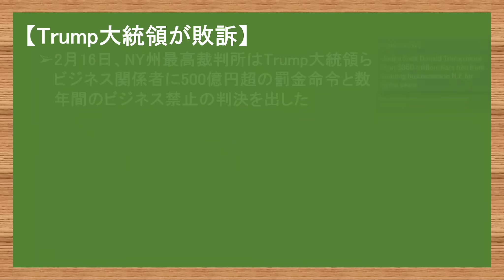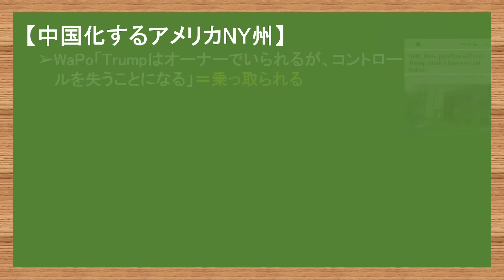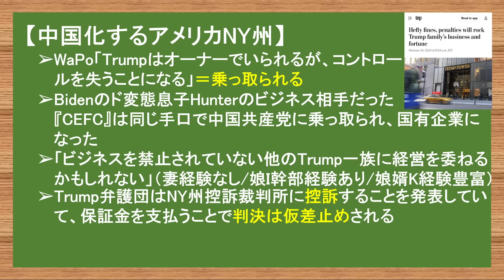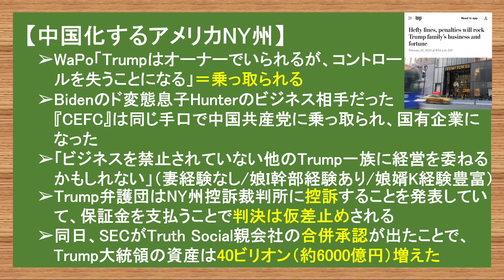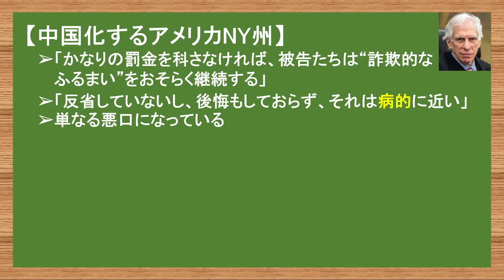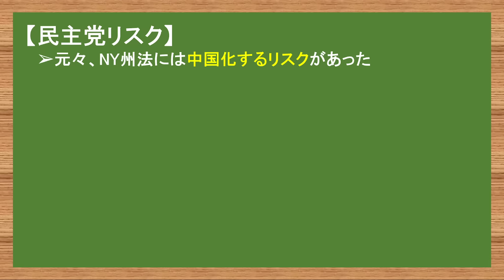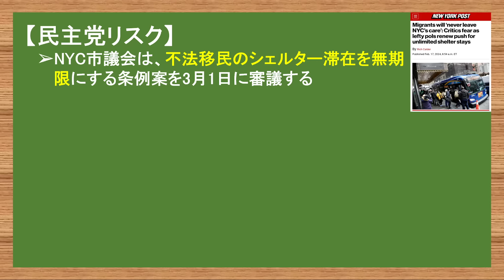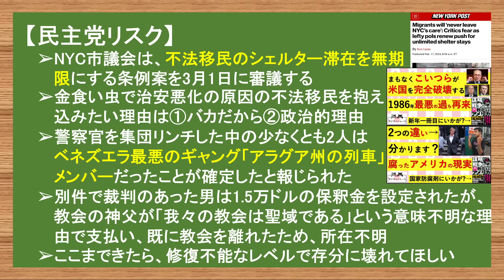2.17 中国式裁判の判決